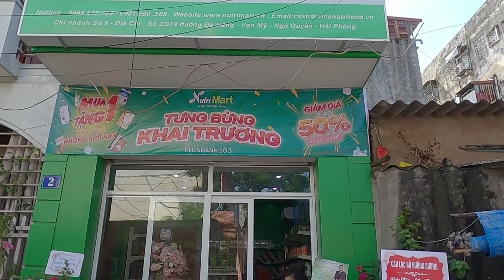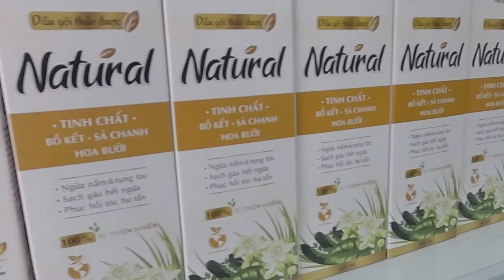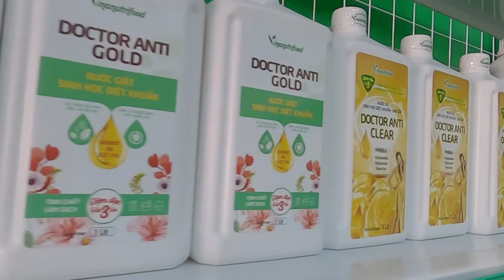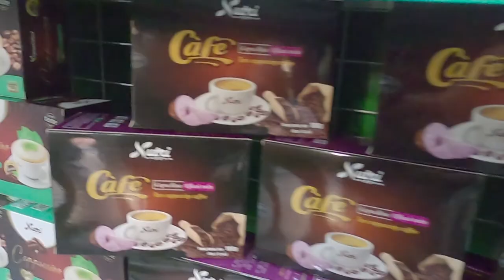TƯNG BỪNG KHAI TRƯƠNG